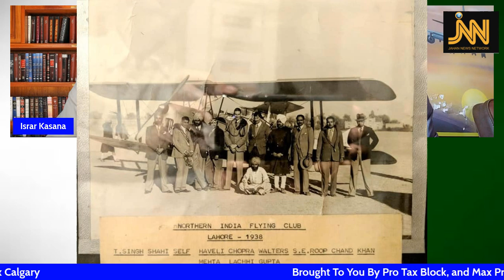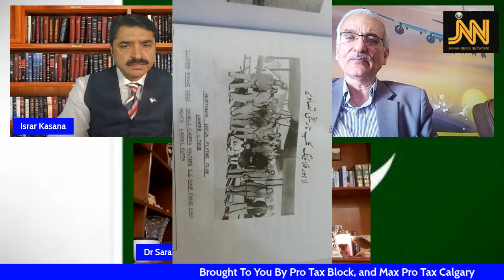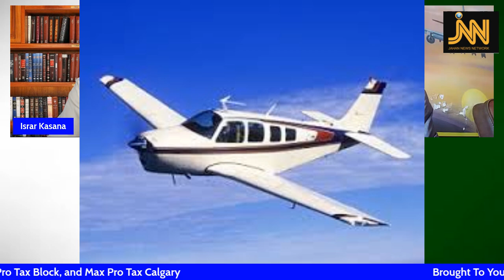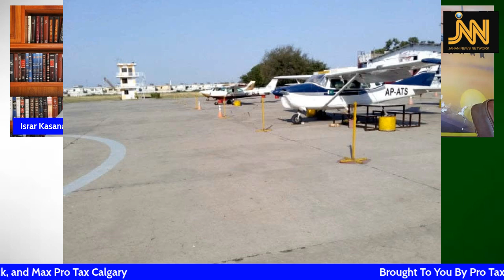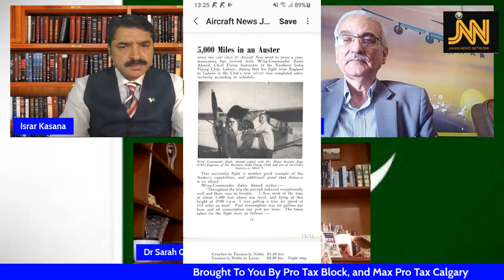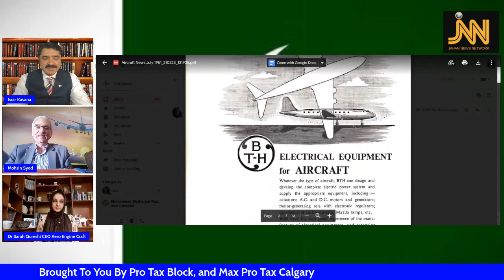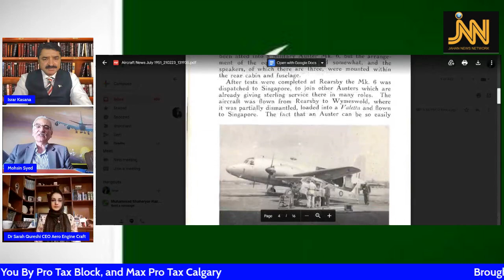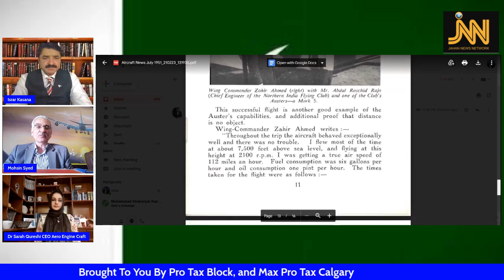Walton Airport Saga: Future Of Aviation In Danger | Mohsin Syed | Dr Sarah Qureshi | Israr Kasana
We Should Create Walton International Aviation University At Walton Airport

In this vlog we discuss government's decision to shift Walton airport from its present location and create business center and high rise buildings instead. The panel was of the view that the government should not damage this heritage site where founder of Pakistan Quaid e Azam landed for the first time.

FK